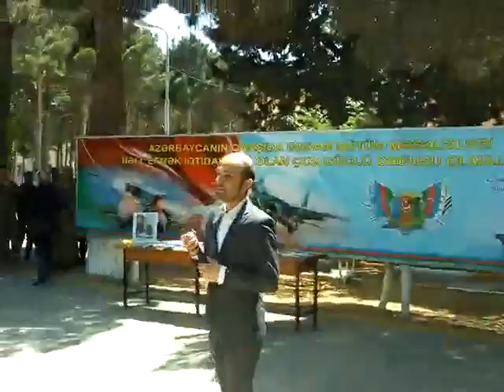Terane Nurlu - O Qara Gözüne & Esgerlerle Reqs (Official Video)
Təranə Nurlu Official kanalına xoş gəlmisiniz